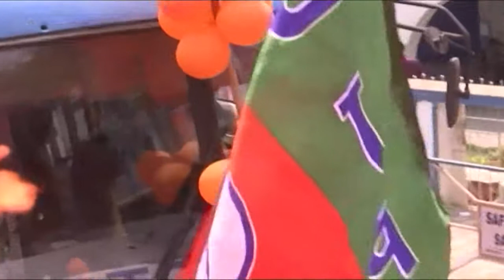CM Yogi Adityanath Roadshow in Howrah, CM Yogi Aadiynath ने Uluberia West Bengal में किया Road Show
CM Yogi Adityanath Roadshow in Howrah,

All the contents are intended to Showcase the creativity of the artist involved and is strictly done for a promotional purpose.

FilmFlix